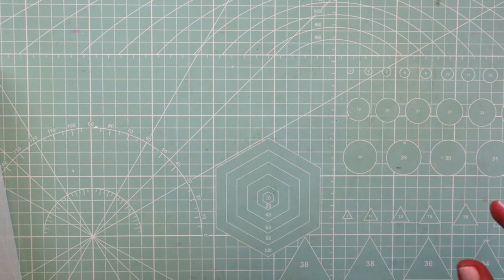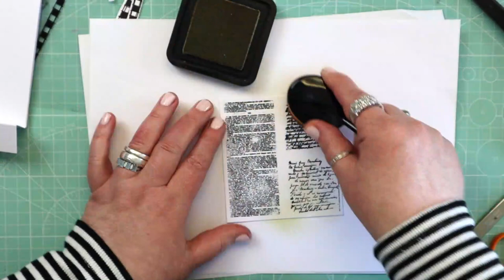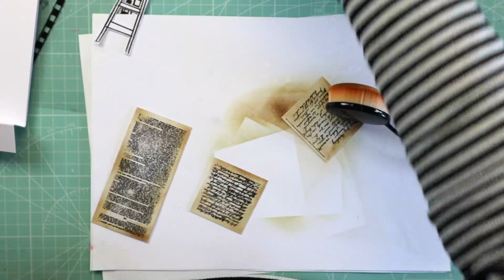Create a Mixed media style card with stamps & digital products - Facebook Live Grab & Go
Join Nikky for a Facebook Live with Nikky Hall! In this tutorial, Nikky uses a selection of Clear Stamps to create a mixed media style card.